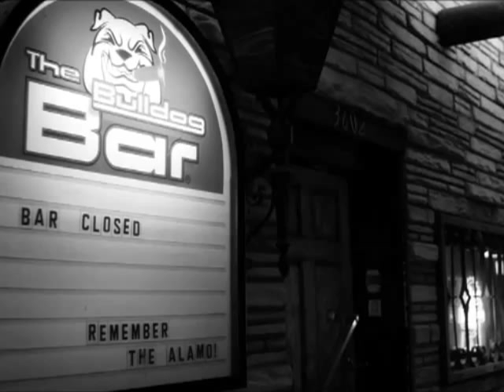Crow Jane Alley - Jack Bottleneck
all instruments played by Jack Bottleneck